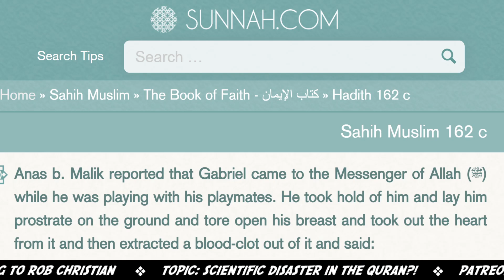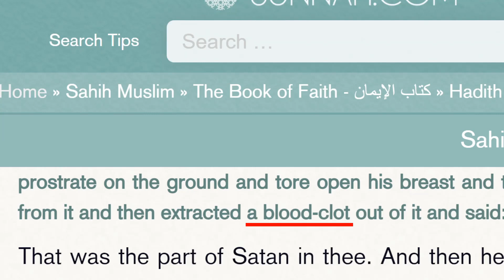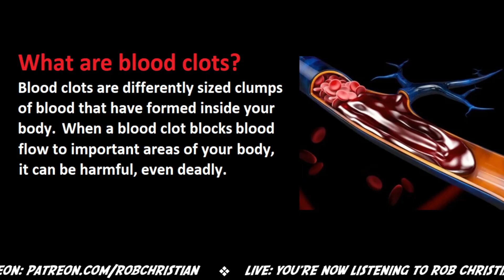Embryology in Quran (ft.